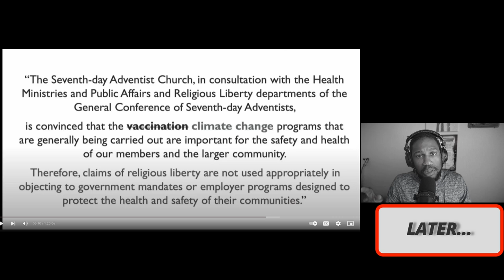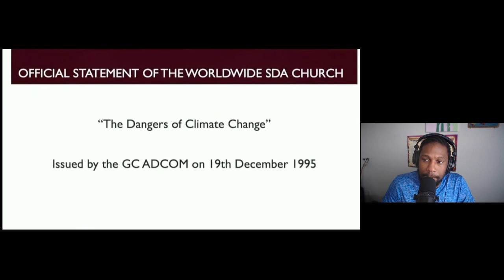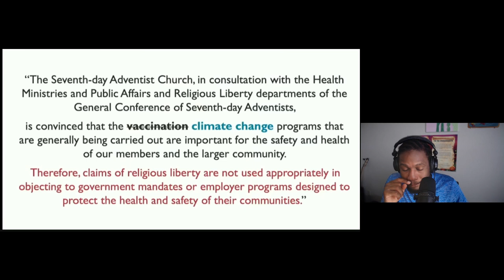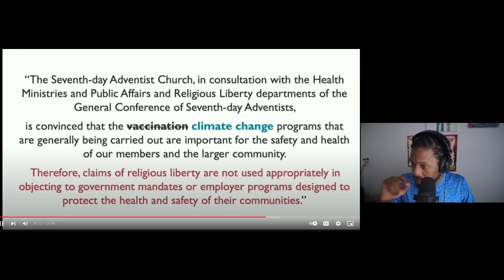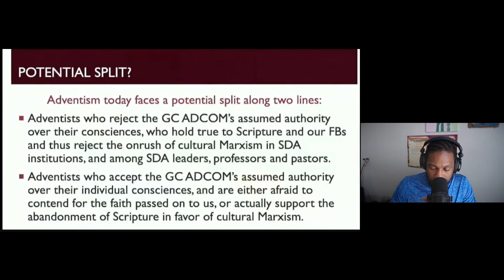The War on Liberty of Conscience | Will the SDA GC Throw its Members under the Bus again?